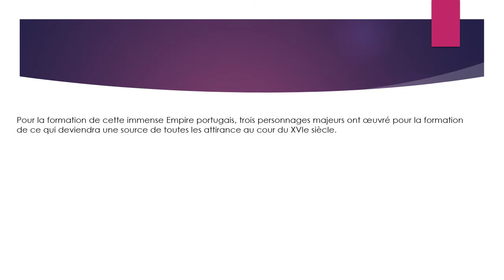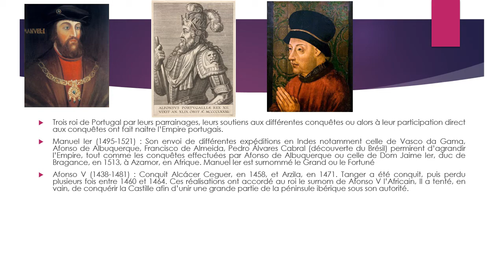L’Empire portugais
Petit voyage rapide et en abrégé sur la constitution de l'Empire portugais avec personnages et rois.